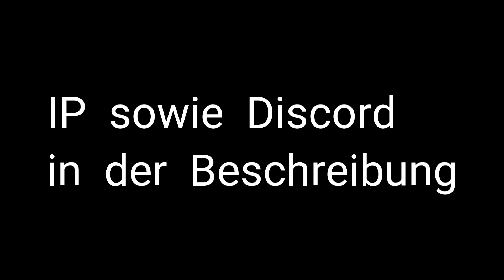✔MCPE Citybuild-Server mit VERZAUBERUNGEN✔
Ip: a58968.leet.cc
Port: 58968